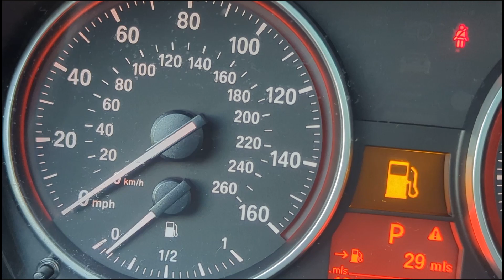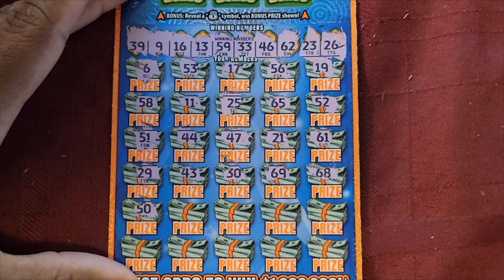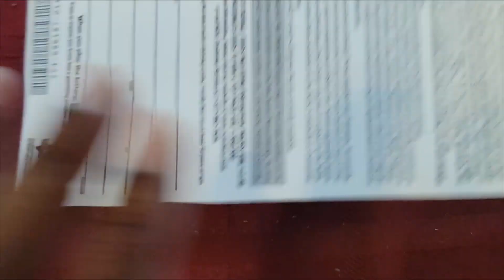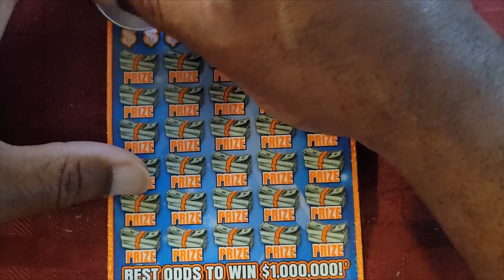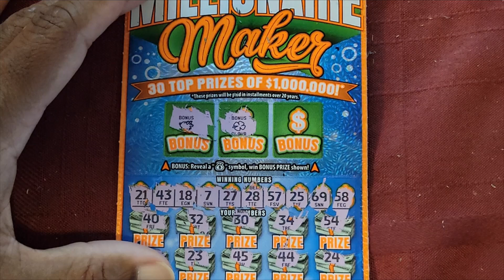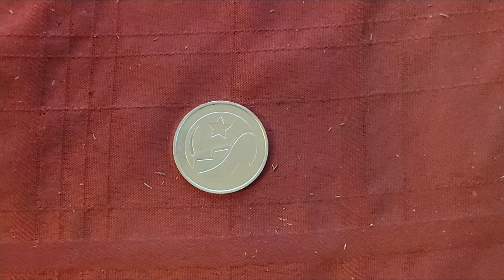2 Millionaire Makers!! NCEL!!!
2 Millionaire Makers!!  i want some REVENGE!!!

Click that join button and get a  membership!  They start at a dollar!

Obtenga una membresía, comienzan en un dólar.